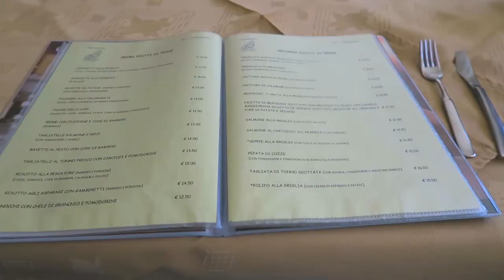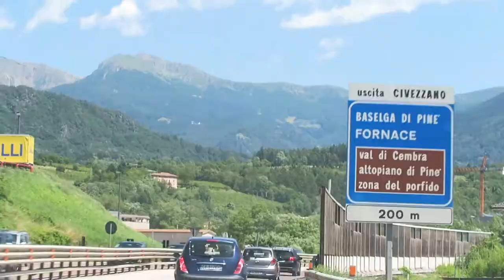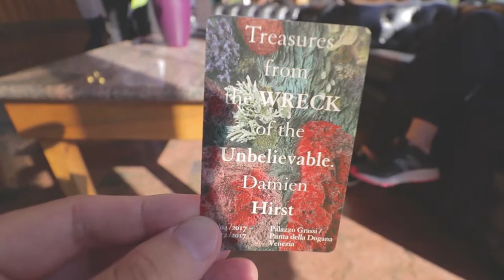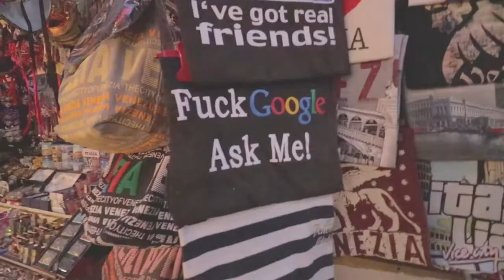VENICE AT NIGHT - SKETCHY!!!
Back to vlogs from our Europe trip last month! We're in Italy and drove down to Venice! We explored Venice around a little for few hours during this day.

If you liked the video, please hit the "LIKE" button. Any "COMMENTS" or suggestions are much appreciated.

Always - edapollo

BAYNK - Come Home

Wander - Ikson

Years From Now - Módl

Equipment:

Vlog Camera: Canon G7 X
Other Bigger Camera: Canon 80d
Action Camera: GoPro 4 Silver
TriPod: Joby GorillaPod